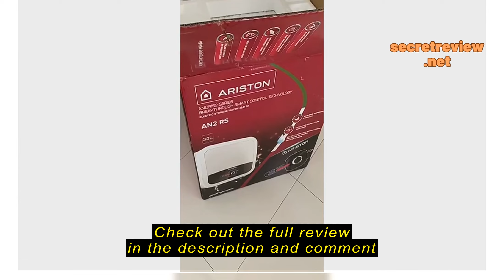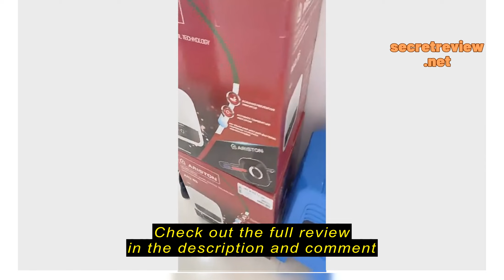Review Ariston x sgPlumbMart Storage Heater Andris2 RS 30 Liters Andris 2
sgPlumbMart

Ariston x sgPlumbMart Storage Heater Andris2 RS 30 Liters Andris 2